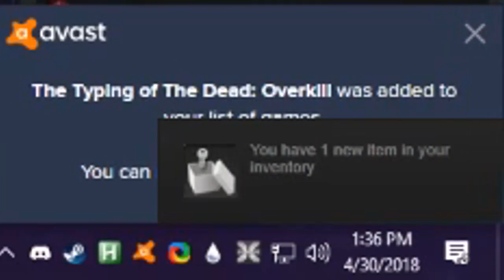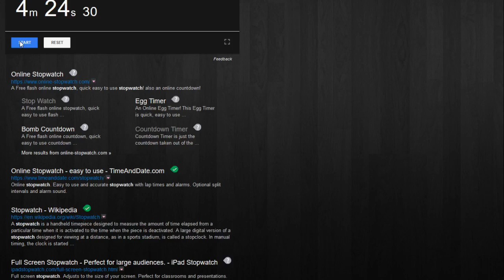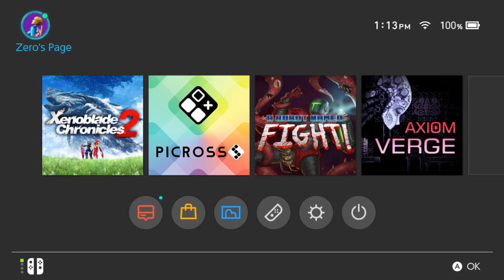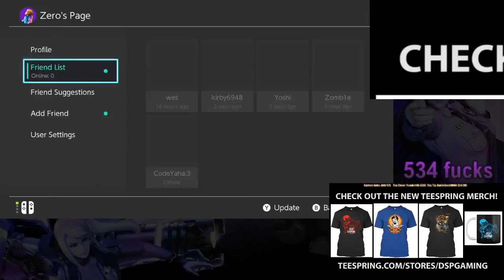LiquidMK's Road Rage (Typing Frahg On The Road)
Have you unsubscribed yet?